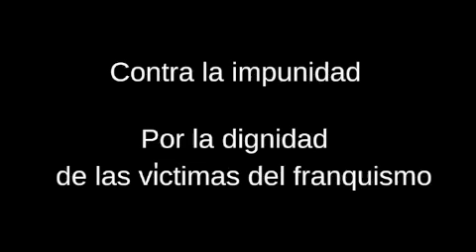Memoria Historica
Vídeo. Inauguración de la exposición sobre la Memoria Histórica en la sede del PSM, en Callao, Madrid.